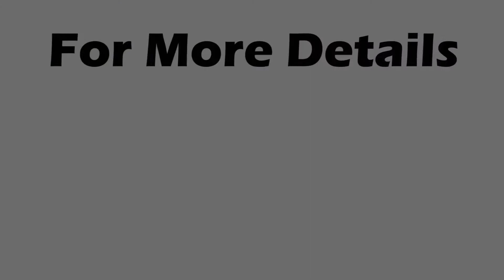2 BHK FLAT ON RENT IN KHARGHAR SECTOR - 19 📱 📱 NAVIMUMBAI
For more property options and the best deal for you visit our

2 BHK rental Flat is available in the promising area of Sector - 19 Kharghar, Navi Mumbai. It is a Ready To Move property.  Each of the Flats details is thoughtfully intended. This Property provides quality life amenities such as Lift, Cover Parking, Security, Power Backup, Fire Fighting, Vaastu Compliant, Water Storage, Swimming Pool Etc...
The Flat is located in a gated society. we have available properties like fully furnished, semi-furnished, and unfurnished flats.